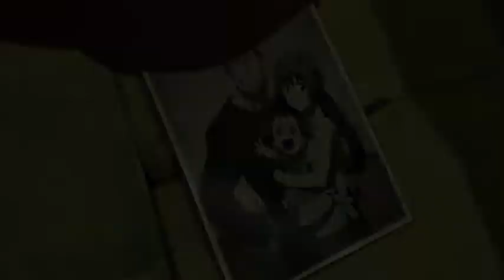AMV-Rise Up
It was very fun to make, and I definitely hope to make more!
Feedback would be very much appreciated so that I can make my next AMVs even better.

Song: I Will Not Bow